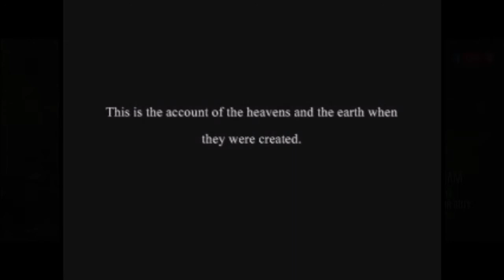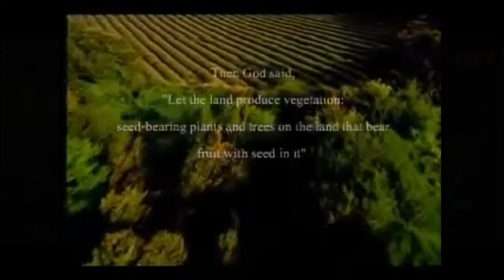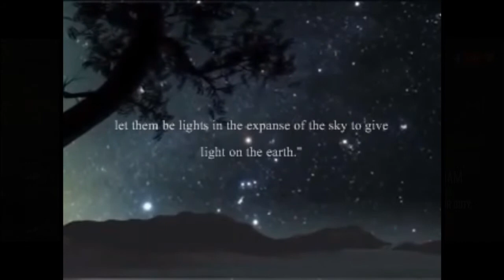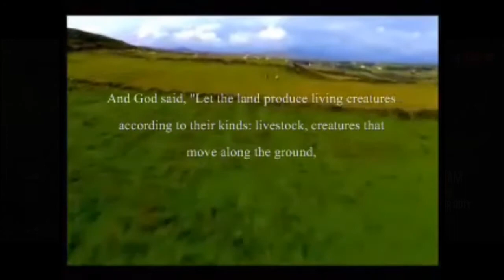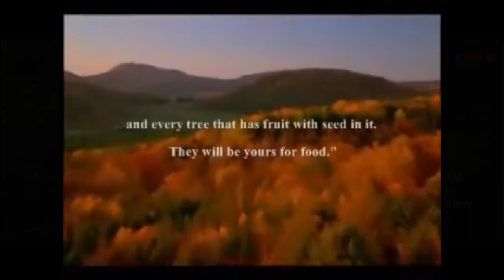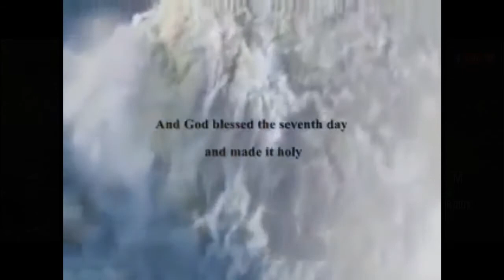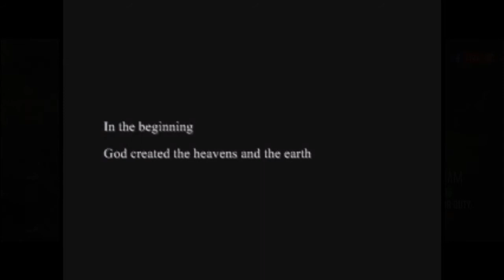Bible Boot Camp # 28 Happy Sabbath Songs for u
We are inviting everyone to wake up and Stretch your spiritual muscles. Every morning in the month of September , we will be waking up and taking it Back to the Basics. It means to do your best and be your best and don’t settle with mediocrity. If you have experienced Bible Boot Camp before, then share with 5 people and let’s take our Steps to Christ. biblebootcamp devotional morningdevotion Fullcircleministries prayer bible rpc pasdac #